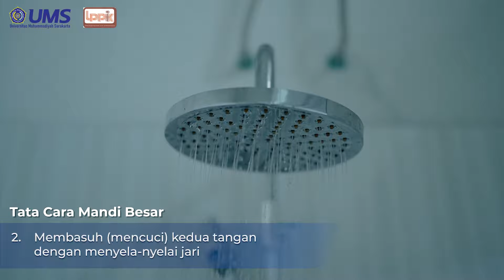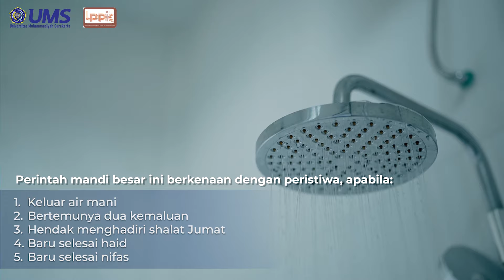Tutorial Mandi Junub | LPPIK UMS